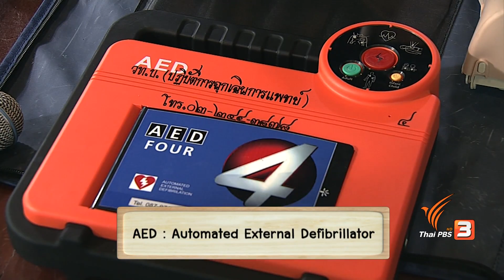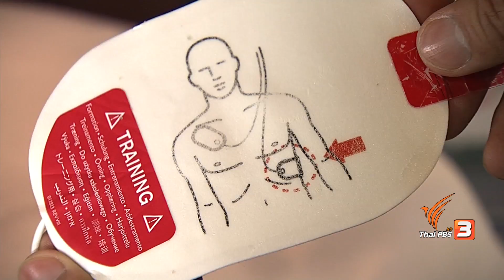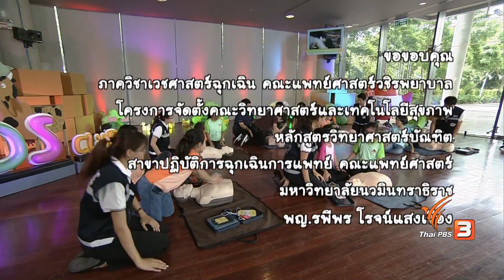คิดส์คลับ : เรียนรู้ขั้นตอนการทำ CPR (4 พ.ย. 60)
เพราะ "ชีวิตคือสิ่งสำคัญ" ถ้าเราได้เรียนรู้ขั้นตอนการช่วยชีวิตที่ถูกวิธีตั้งแต่เนิ่นๆ เด็กๆ จะถูกปลูกฝังความเป็นนักปฏิบัติการฟื้นคืนชีพ และสามารถที่จะช่วยเหลือผู้อื่นได้อย่างทันท่วงทีในวินาทีฉุกเฉิน มาร่วมเรียนรู้ขั้นตอนการทำ CPR โดยผู้เชี่ยวชาญในรายการคิดส์คลับ วันเสาร์ที่ 4 พ.ย.นี้ เวลา 07.35 น. ทางไทยพีบีเอส รับชมทีวีออนไลน์ทาง